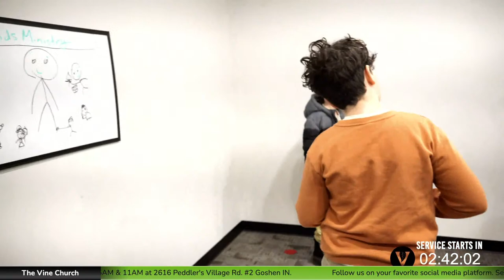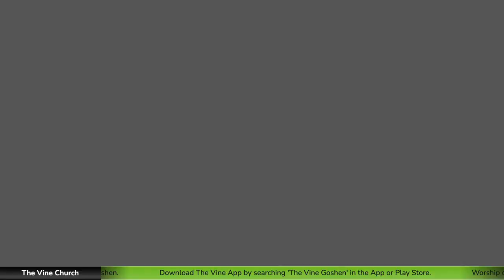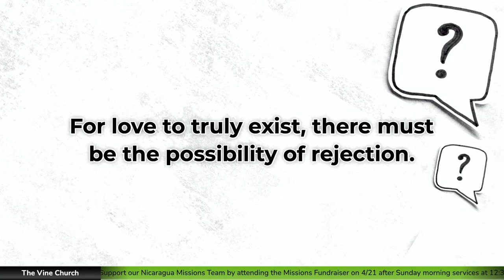Questions: Heaven & Hell (Jenna Kuhns) | The Vine Church (Goshen, IN)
Worship: 3:31 | Announcements: 23:19 | Message: 27:49
Do heaven and hell exist and where do we even begin to understand something so complicated? How can we see heaven and hell as proof of God's love? Join us as we dive into this topic and seek to jumpstart the conversation.

Welcome to the the Vine Church in Goshen, Indiana.

The Vine Worship | Follow on your favorite music platform

Listen to our messages on your favorite podcast platform

The Vine Church is a Vineyard church located at 2616 Peddlers Village Rd. Suite 2 in Goshen, Indiana. The Vine has services on Sundays at 9:15 AM and 11AM EST with a mission to love, serve, and reach our community and the city of Goshen. We are members of the Association of Vineyard Churches. to learn more about us.

In the Summer of 2014, The Vine began with monthly gatherings at our pastor Travis and Jennica’s home, to cast vision and invite friends to join in planting a new Vineyard church in Goshen, Indiana. Six months and many living-room-worship-services later in January 2015, The Vine began meeting for Sunday morning services in Goshen. We were continually amazed at the growth God brought us as we had to move into larger facilities three times in our first two years as a church family. By God’s grace, we purchased our current facility in the Summer of 2019, and began the year long process of transforming an empty warehouse that had once served as a grocery store and indoor soccer complex into our new church home. From the very beginning, and as our church grows, the Vine remains committed to keeping relationships at the heart of what we do. We believe that it is through relationship with God first, then with others, that we can create a thriving community of healthy Jesus-followers that reach the city of Goshen.